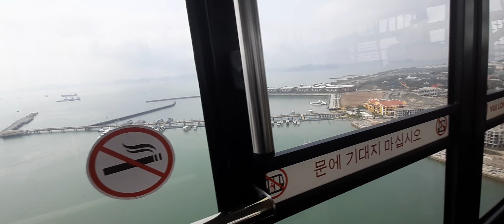Timelostworld Trải nghiệm Cáp treo tuabin lớn nhất Đông nam á tại Sunworld- Hạ Long bay